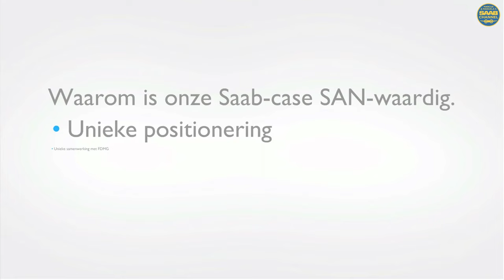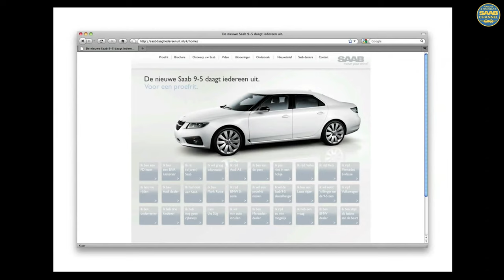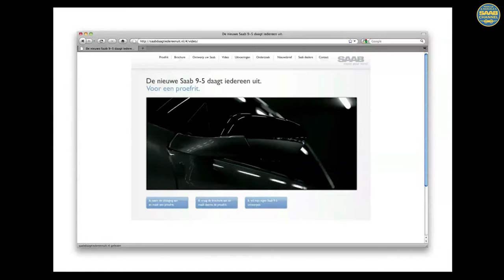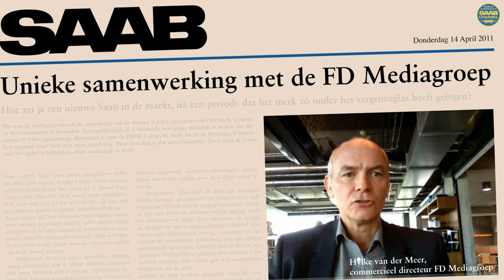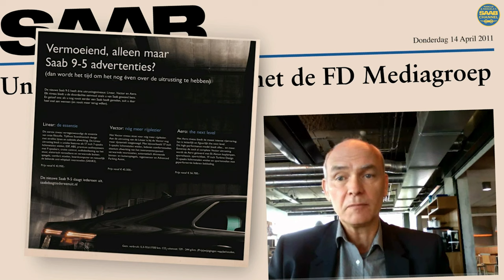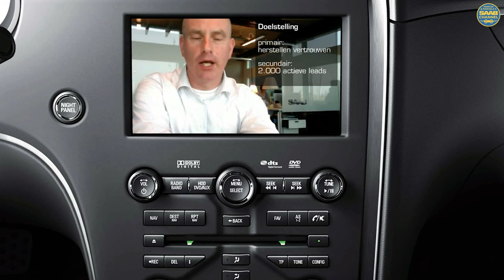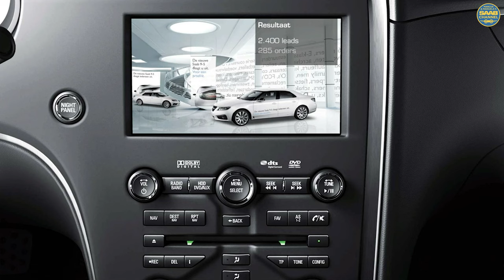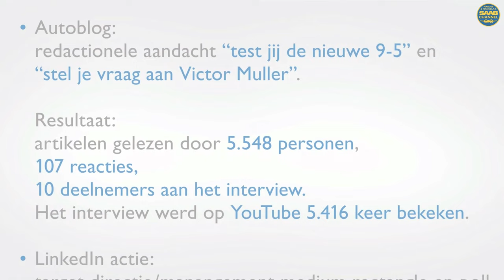Dutch marketing campaign for Saab 9-5 NG. In Dutch only! No subtitles.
This channel main focus is Saab Love but also travelling with the Saab or meeting other Saab friends. You can say we like Saab!

FAQs:

We live in Tranås, Sweden. Wifey is orignally from Giessen in Germany. We met thanks to Saab. We love Saab & Travel and this is our channel for both of that. I work as a school bus, taxi driver and wifey works with accountant with city council. Instagram: manuelabergfeldt, marcusbergfeldt.

WHO IS GÜNTER?
Günter is our entertainment officer and he is also very famous in Germany! You can follow Günter on Instagram: gunterkastenfrosch

One time every week usually. Saturdays at 18 pm central european time +1.

WHY IS THERE A DELAY BETWEEP TRIP AND VIDEO APPERING?
We film during our trips and edit when we come home.

I film with gopro 10,11,12 and with my Samsung 21+. I also make some videos with Blackmagic video camera. We also use Rhode Microphones. Then I edit on Premiere Pro or Da Vinchi Studio. Try to make everything with as best quality possible.

YOU DONT LIKE VOLVO?
No we dont like Volvo!

Yes by watching our videos and becoming a channel member would help us a lot!

Yes via facebook or Instagram